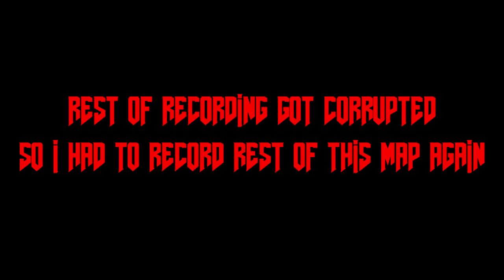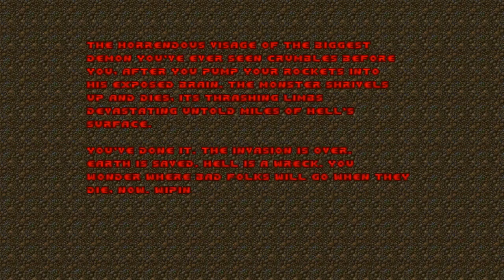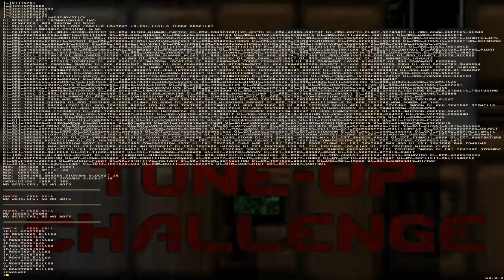Doom with 1994 Tune-up Community Project.Map 30(FINAL)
Map30:Pure Evil(by Walter Confalonieri & Travers Dunne)(FINAL)
"1994 Tune-up Community Project" is a 32-map Boom-compatible megawad,created in August 2011 by Snarboo,maps has been created by various DoomWorld members,it's a collection of remakes of levels from 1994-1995 aiming to revise them to modern standards